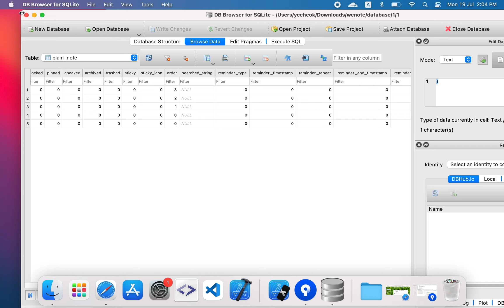Unable to change the Y position and height of SQLite Browser in macOS